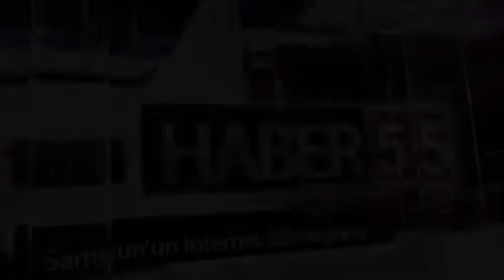ŞOKA GİREN MARTIYI DENİZ KIYISINA GÖTÜRDÜLER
Düşmenin verdiği etkiyle şoka giren martı geçici bir süreliğine hareket kabiliyetini kaybedince devreye giren çift martıyı şoktan çıkarmak için onu deniz kenarına getirmiş.

Sofu çifti martıyı sağlığına kavuşturmakta karlarlı.

Veterinerlerin görüşlerince 48 saat içerisinde sağlıpına kavusması beklenen martı aile tarafından adeta kendi yuvasındaymış gibi koruyup kollanıyor.